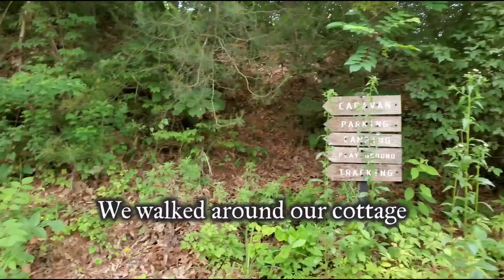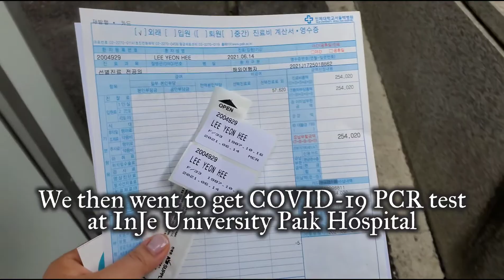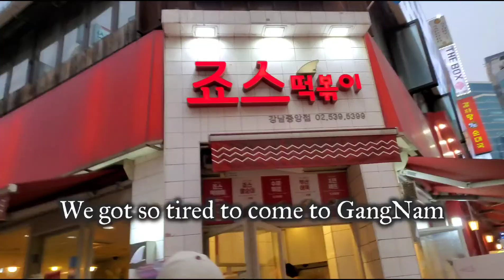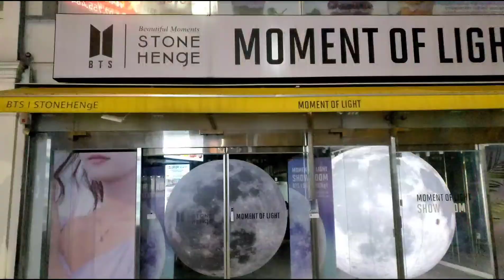[daily vlog] 2021.6.14 HongCheon to Seoul 🛴